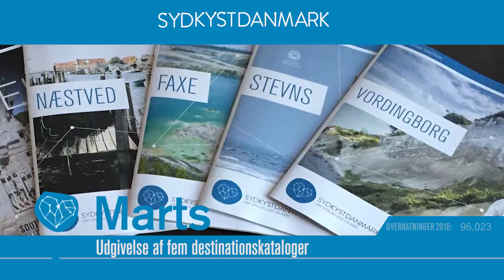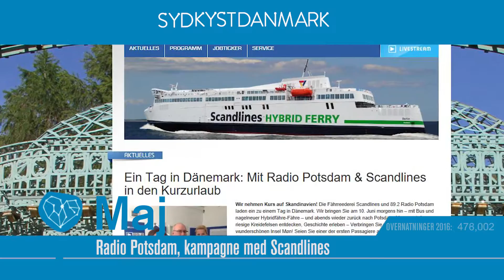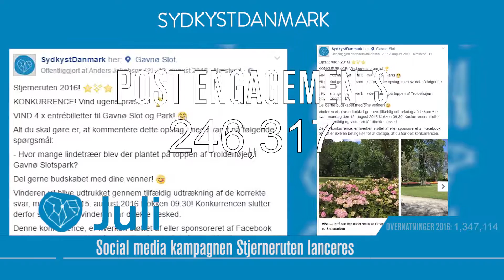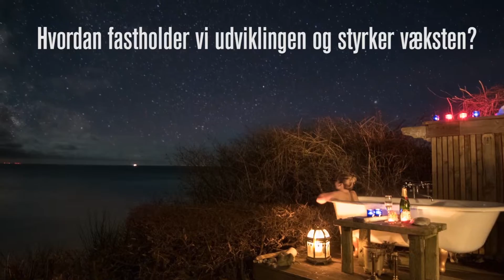SydkystDanmark - Nytårs Kavalkade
SydkystDanmark:
Folk klappede til Nytårkongressen for VisitSydsjælland efter visning af kavalkade over årets begivenheder, Flere af resultater var vores: SoMe viral vist 3.5 mio gange og video news release set af 50 mio TV-nyheder

Produceret til SydkystDanmarks konference d.31/01/2017